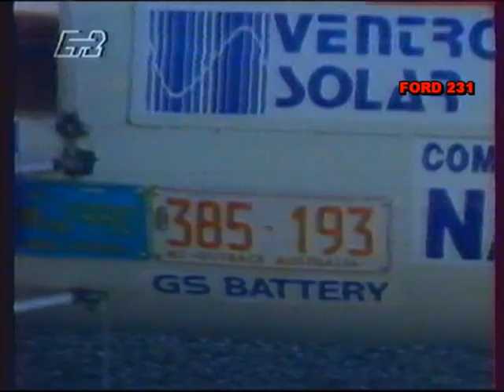ΕΤ 2 ΕΙΔΗΣΕΙΣ 1991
Δελτίο ειδήσεων της ΕΤ-2 με τον Σωτήρη Ξενάκη. Μεταδόθηκε το 1991.